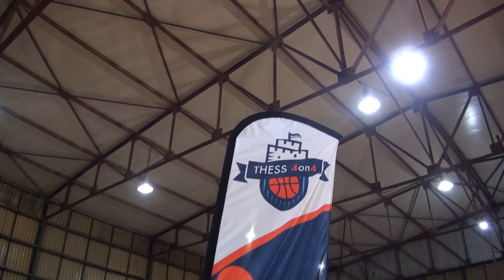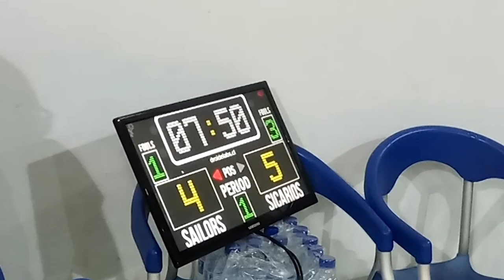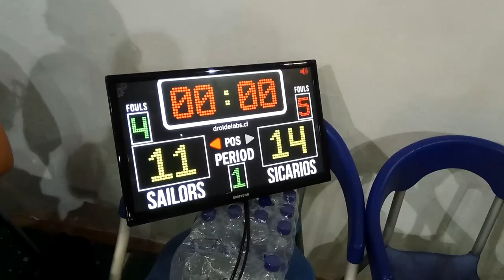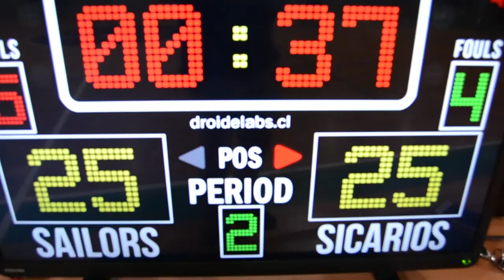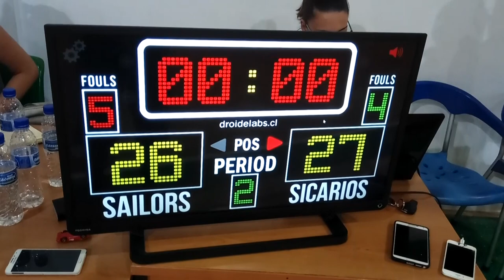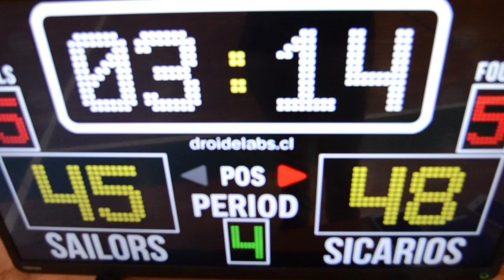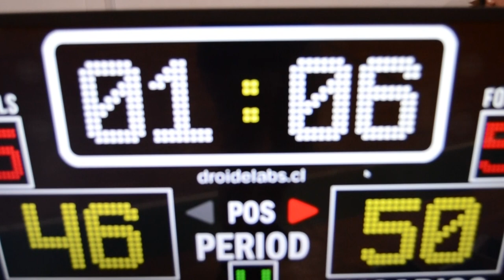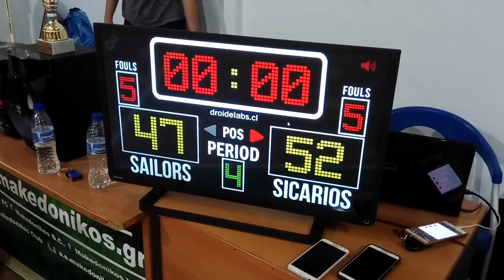Sailors vs Sicarios - Τελικός Κυπέλλου Thess 4on4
Μάλιστα, αυτό είναι το ΜΠΑΣΚΕΤ! Οι 2 καλύτερες ομολογουμένως ομάδες του Thess 4on4 αναμετρήθηκαν σε έναν αγώνα δίχως αύριο. Ο τελικός Κυπέλλου του τουρνουά Thess 4on4 ανάμεσα στους Sailors και στους Sicarios είχε πάθος, ένταση, φάσεις και αγωνία. Παρακολουθείστε το ντέρμπι όπως το κατέγραψαν οι κάμερες με δηλώσεις των παικτών και ανάλυση του παιχνιδιού.